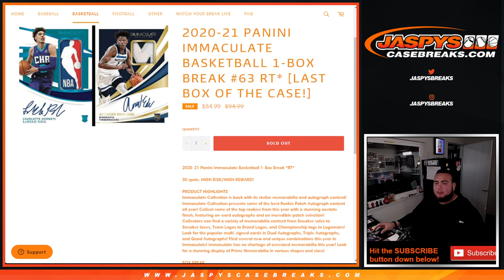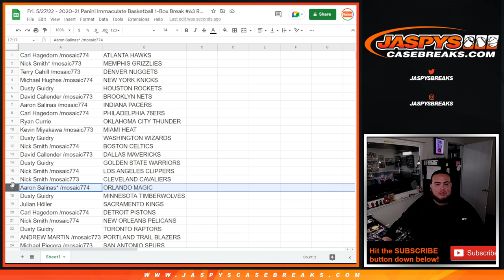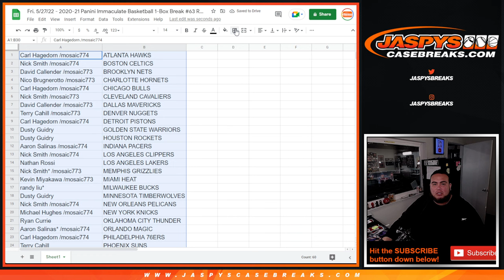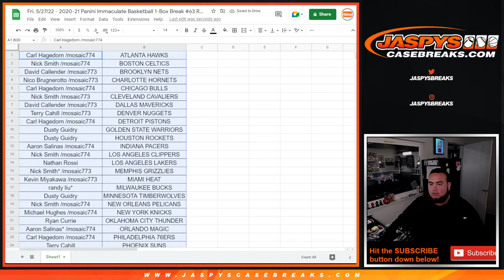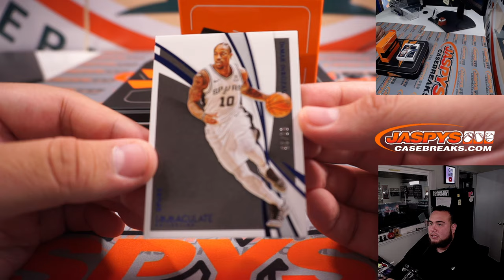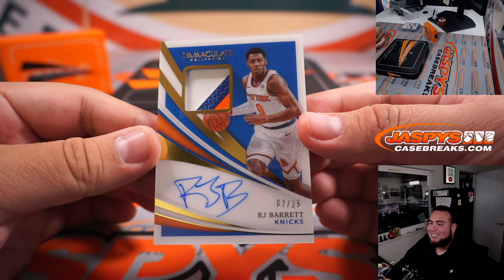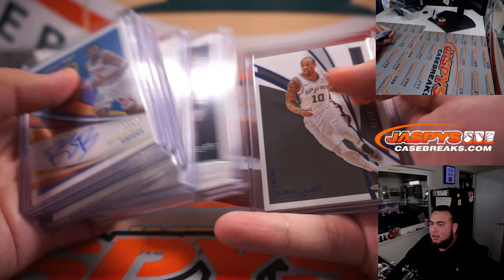Fri. 5/27/22 - 2020-21 Panini Immaculate Basketball 1-Box Break #63 RT*